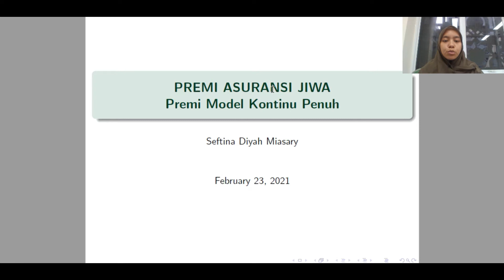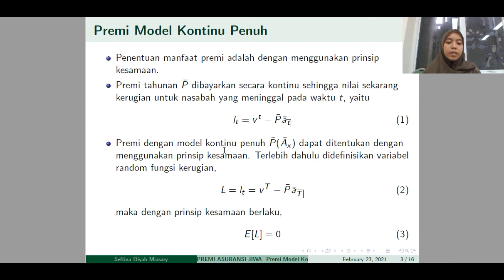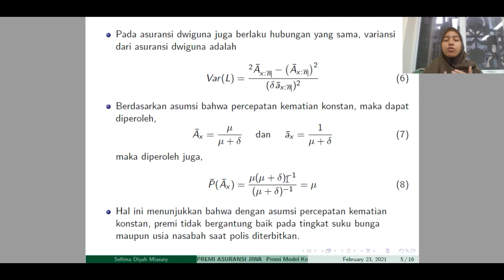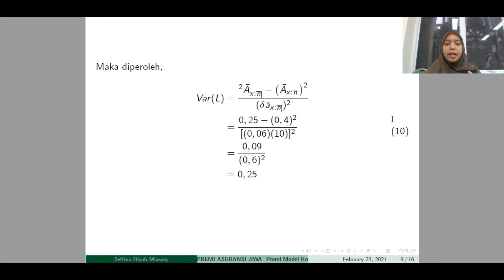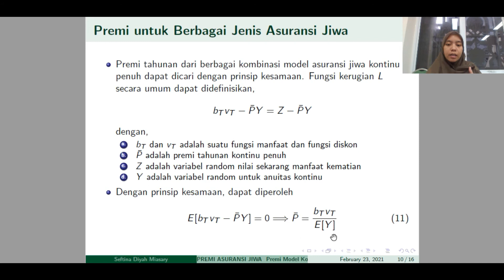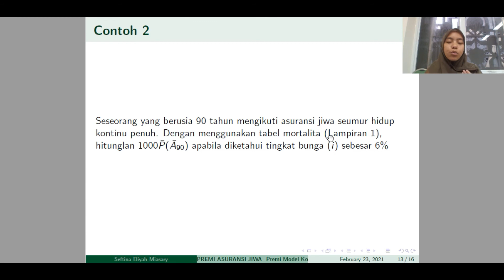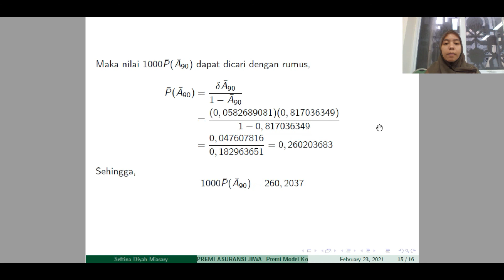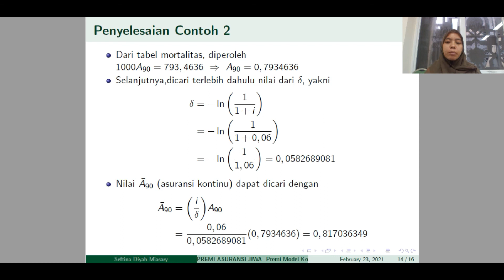PREMI MODEL KONTINU PENUH | Aktuaria 2 | + Contoh Soal dan Pembahasan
Video ini menjelaskan tentang definisi premi dan cara menghitung premi model kontinu penuh di asuransi jiwa